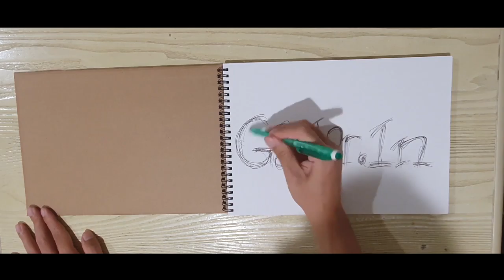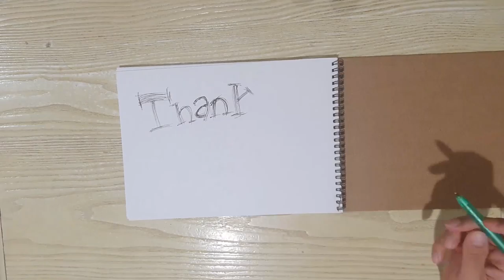SPIDERMAN DI HAZMAT SUIT -gambarin